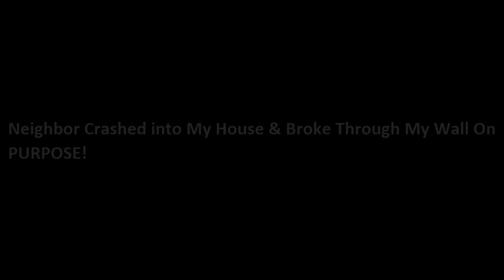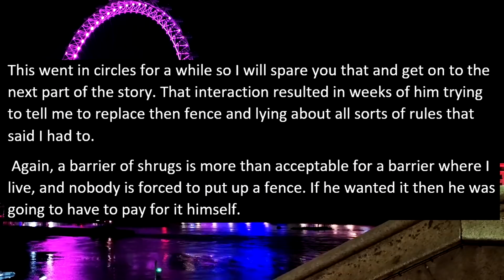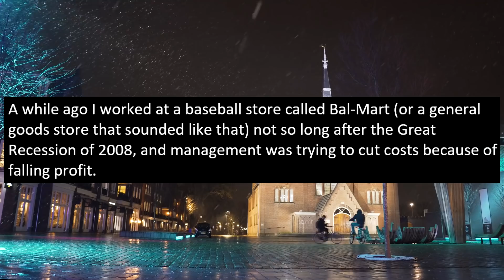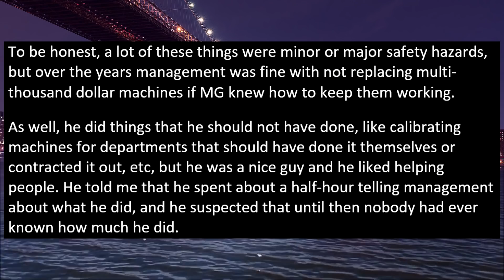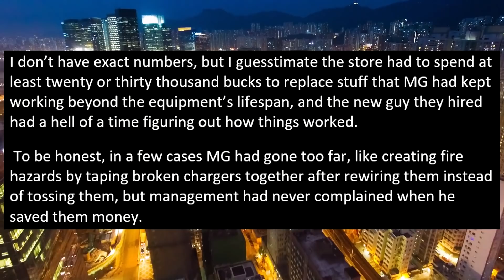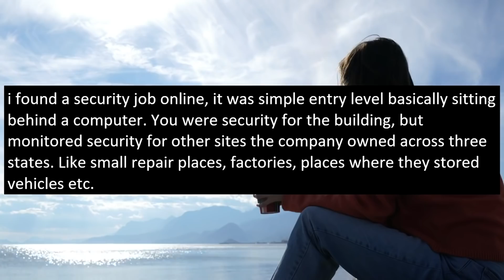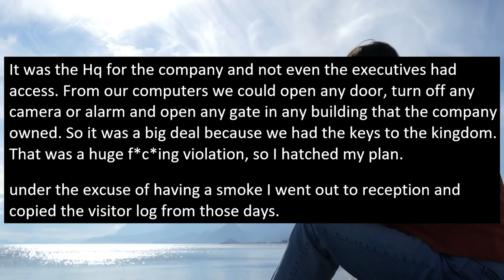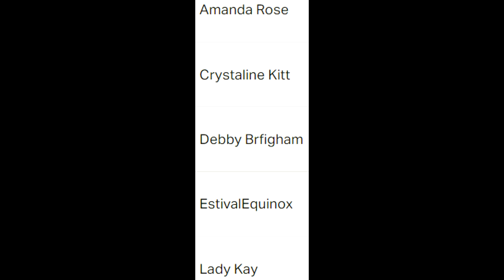Neighbor Crashed Into My House & Broke Through My Wall On PURPOSE! I Sent Him To JAIL!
In this story, OP's aggressive crazy neighbor got into an argument with OP, and then proceeded to crash his car into OP's car to get revenge, because OP did not comply with his fencing demands!

0:00 Beginning
0:16 Story 1
6:29 Story 2
7:47 Story 3
16:45 Story 4